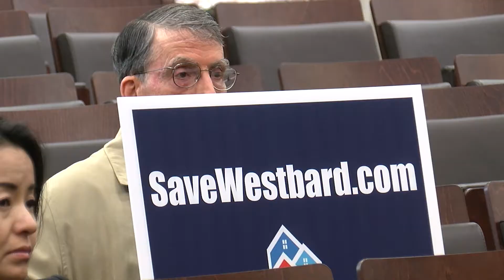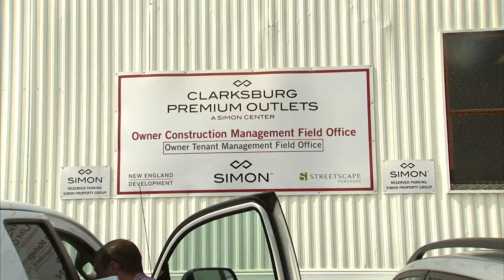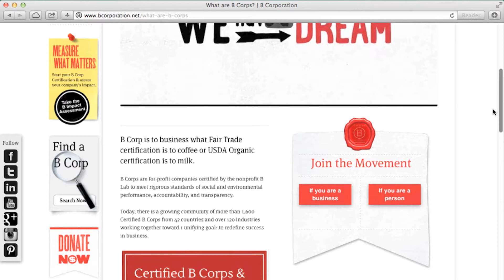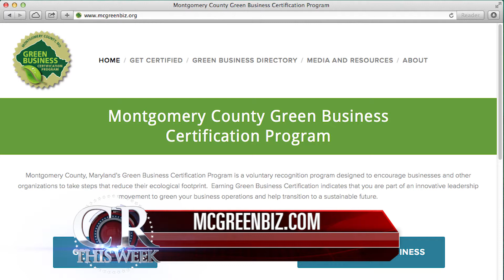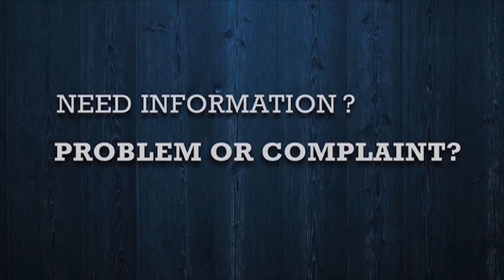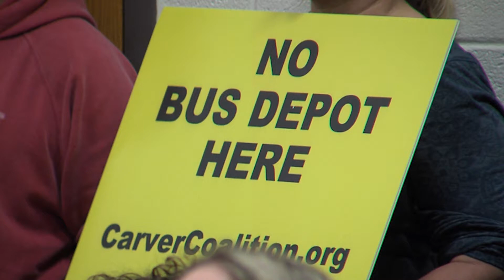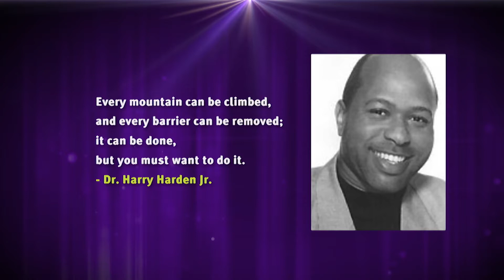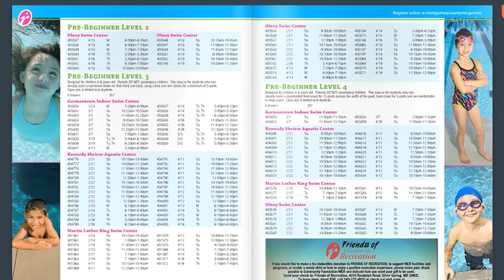County Report This Week Episode 317 May 20, 2016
Lorna Virgili hosts County Report This Week. On this episode we feature the following:
Maryland Governor Larry Hogan signs Noah’s Law and we take you to Annapolis for the historic event; County Council unanimously approves the Westbard Sector Plan; hundreds of Rockville residents show up in protest at the MCPS Board of Education voicing concern about the Carver Bus Depot; Montgomery College honors the top of the 2016 class; the City of Rockville is ready to rock during the Hometown Holidays; and Montgomery Recreation gears up to open the outdoor pools.